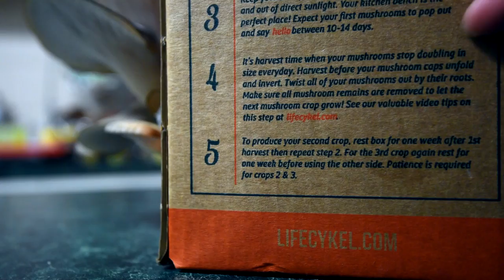Time to harvest my oyster mushrooms!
Just a few days since we started noticing sprouts growing on my coffee oyster mushrooms kit, they quickly grew to full size and we had to harvest them immediately!

I'm not sure what I want to do with them but my friend Steve gave me an idea. He even made an entire video about it!